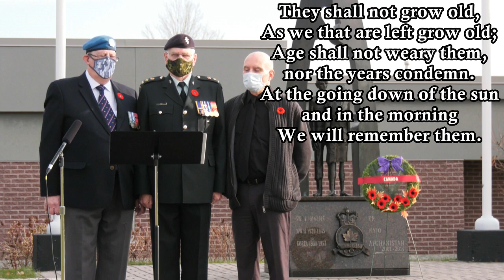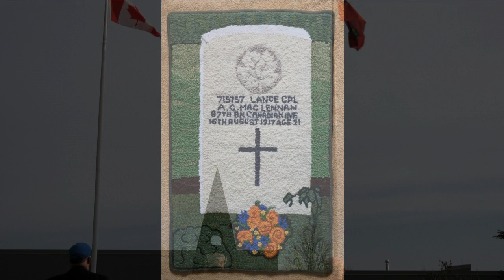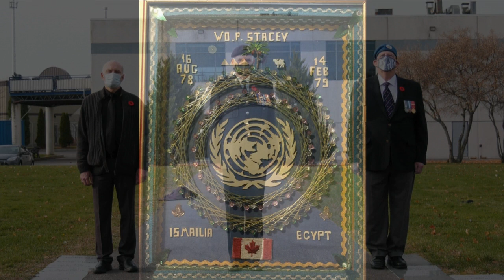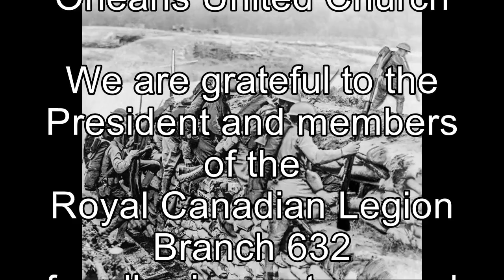2020 11 11 Remembrance Day Ceremony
The Orleans United Church Men's group created a virtual Remembrance Day Service, conducted at the Orléans Cenotaph. The ceremony will be broadcast on Wednesday,11 November 2020 at 8 a.m.

All are invited to participate. We hope this brings meaning and comfort to you.